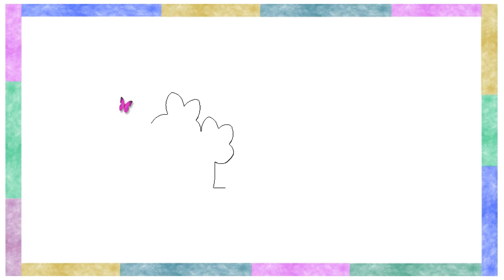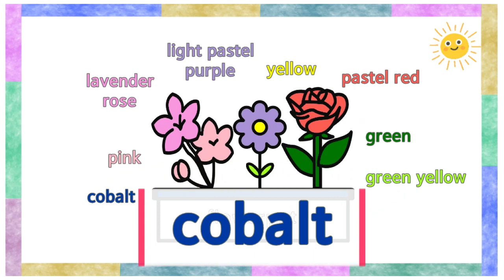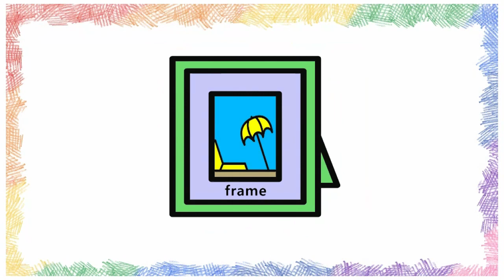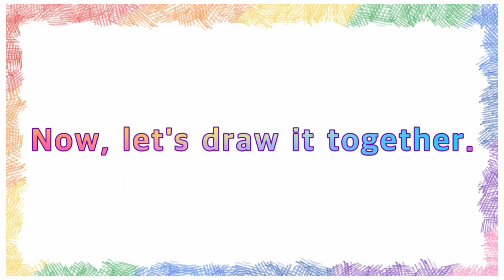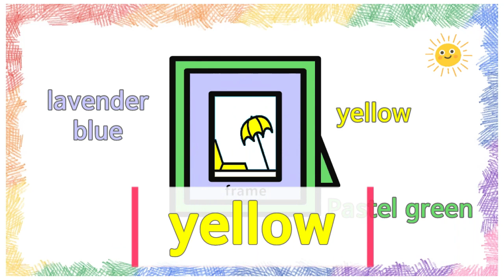How to draw a flowerpot, 화분, 植木鉢, Chậu hoa, frame, 액자, 額縁, khung ảnh easy|Drawing, Coloring for Kids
flowerpot, 화분, 植木鉢, Chậu hoa, frame, 액자, 額縁, khung ảnh drawing